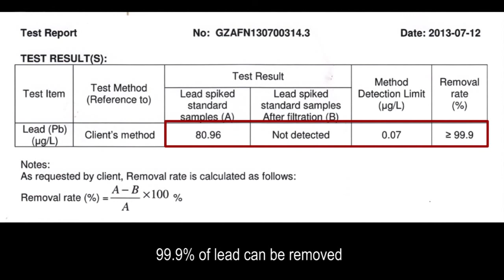Straw Waterfilter Miniwell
De Miniwell Straw Water Filter.

Dit Miniwell waterfilter is ideaal om vuil water te filteren naar drinkwater.
Ideaal voor in de rugzak, bij elke outdoortrip of vakantie
Dit waterfilter filtert tot op 0,05micron nauwkeurig en het filter is geschikt voor het filteren van maximaal 1000 liter.

Verwijdert 99.9% Bacteriën (E. coli en Salmonella etc), Protozoa (Giardia en Cryptosporidium)
Verwijdert 99.9% van zware metalen (Lood Kwik, Cadmium), 99.9% Chloor
Behoudt heilzame mineralen in water zoals Calcium, kalium en Magnesium
UF filter kan worden gereinigd, reiniging kan helpen met verlengen van de levensduur filter
Vervangbare filter cartridges.

Specificaties:

Highlander waterfilter
0,05 micron nauwkeurigheid!
Maximaal 1000 liter capaciteit
Gewicht: 100 gram
Grootte: 18 x 3cm
Kleur: donkergroen